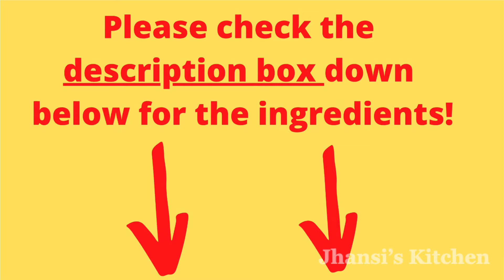Beetroot Halwa Easy Recipe | பீட்ரூட் அல்வா செய்முறை….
Kerala Style Beetroot Halwa | Beetroot Halwa Recipe in Tamil | How to make Beetroot Halwa in Tamil | பீட்ரூட் அல்வா செய்முறை

Ingredients:
Beetroot - 200gms (Juice)
Sugar - 1 to 1/2 Cups
Cornflour - 4 to 5 Tsp
Ghee - 6 Tsp
Badam grated 10 to 15 numbers
Cashew grated 10 to 15 numbers